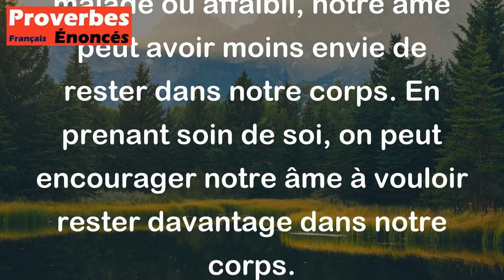Fais du bien à ton corps pour que ton âme ait envie d'y rester. - Proverbe Indien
Ce proverbe indien signifie qu'il est important de prendre soin de son corps afin de maintenir une bonne santé physique et mentale. Si on est malade ou affaibli, notre âme peut avoir moins envie de rester dans notre corps. En prenant soin de soi, on peut encourager notre âme à vouloir rester davantage dans notre corps.